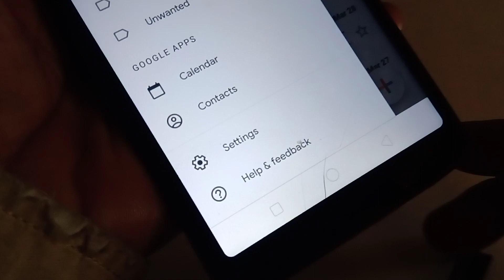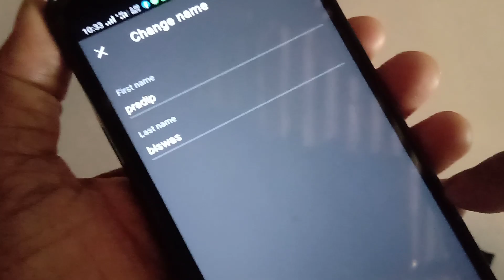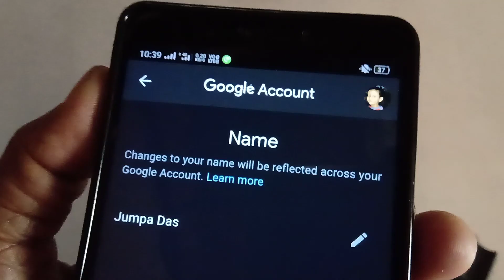How to change gmail id name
It is very simple and easy to change your Gmail ID name. Today I am sharing exactly how to change gmail ID name.